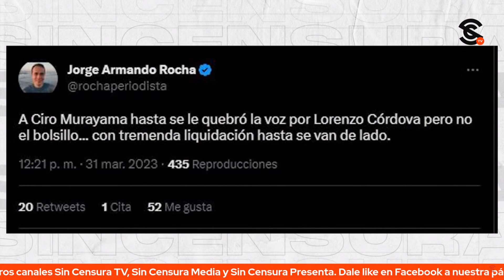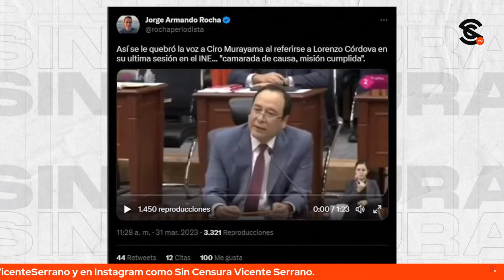MURAYAMA HASTA LAS LÁGRIMAS AL DESPEDIRSE DE SU CAMARADA LORENZO CÓRDOVA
El periodista y politólogo, Jorge Armando Rocha a tuittazos nos comparte el llanto que soltó Ciro Murayama al despedirse de su camarada Loren Córdova en el pleno del INE.